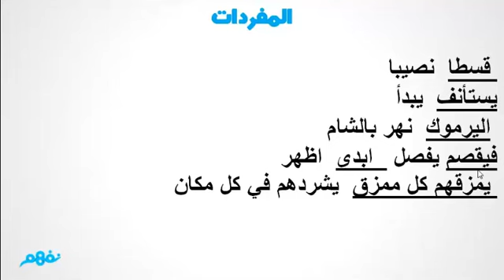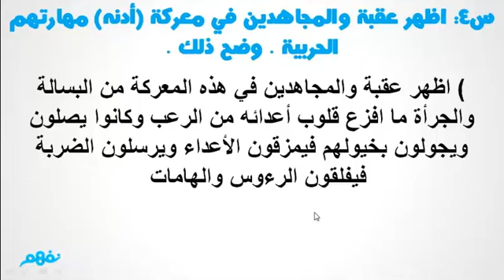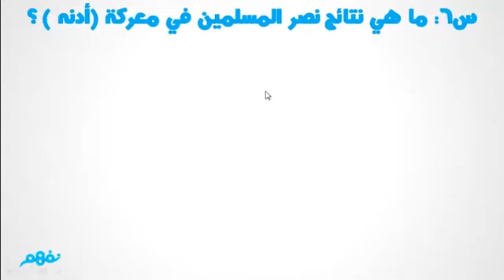الفصل 18 | قصة عقبة بن نافع | الصف الأول الإعدادي | مصر | منهج قديم